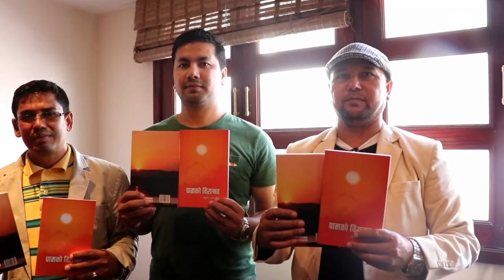"घामको बिरासत " सिर्जना वाचन डबली दुबई l